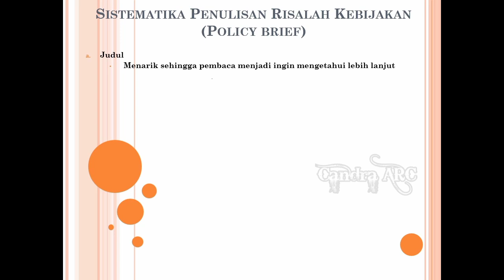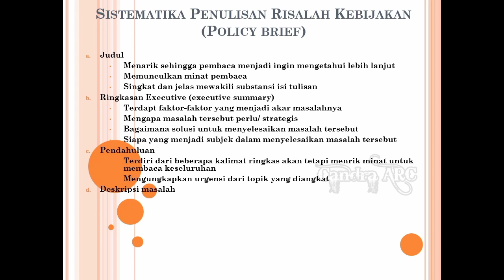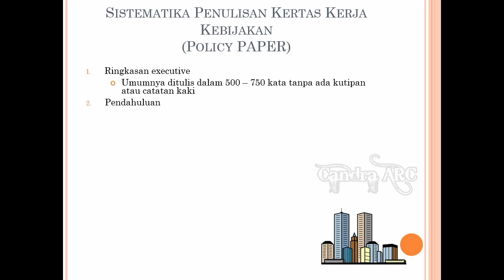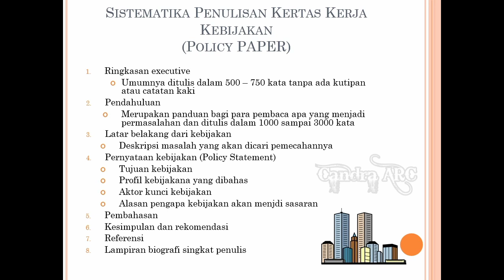Analis Kebijakan "Sistematika Penulisan Policy Brief dan Policy Paper"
Saran Kebijakan "Policy Brief dan Policy Paper"
jangan lupa tonton video lainnya yang berhubungan dengan analis kebijakan dibawah ini ya gaes:

semoga bermanfaat